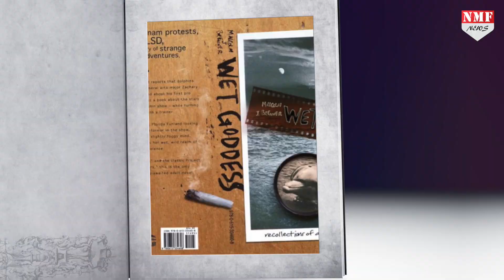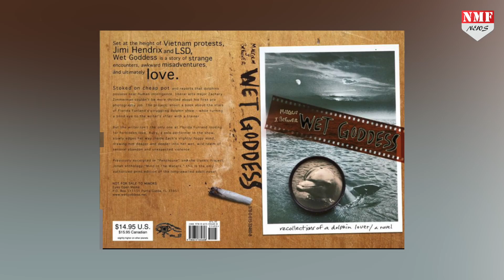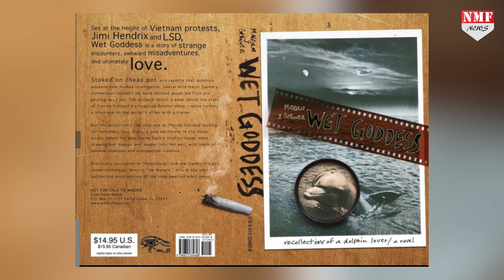ब्रेकअप होने पर दुखी dolphin ने खुदकुशी की, जानिए कहानी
इंसानों और जानवरों के बीच एक अनोखा रिश्ता होता है… एक मालिक और उसके पालतू जानवर के बीच अक्सर भावनाओं के संबंध होते हैं… लेकिन एक शख्स ने दावा किया है कि उसके और एक डॉल्फिन के बीच रिश्ता इससे थोड़ा ज्यादा था…

Producer - Amin
Editor - Divya